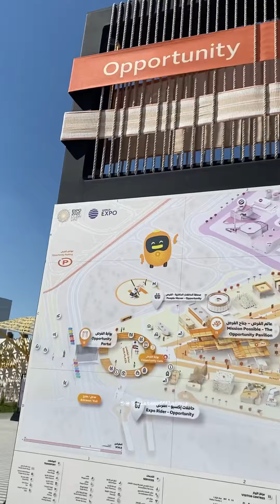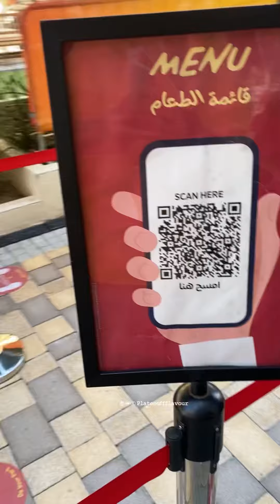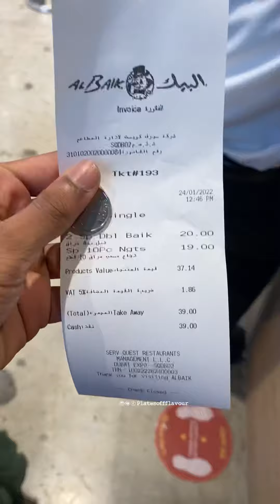ദുബായ് എക്സ്പോയിൽ ഞാൻ കണ്ടത് ഇങ്ങനെ😳😱കണ്ടപ്പോൾ ഞാൻ ഞെട്ടി പോയി😱😱😱